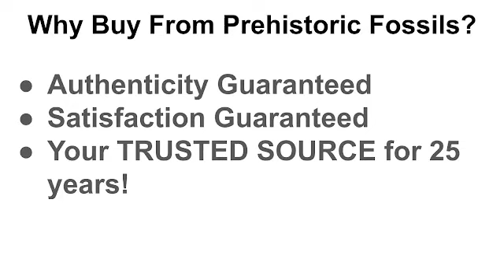Growing Up Girls for Sale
Check out the Complete Collection of Growing up Girls for Sale on our